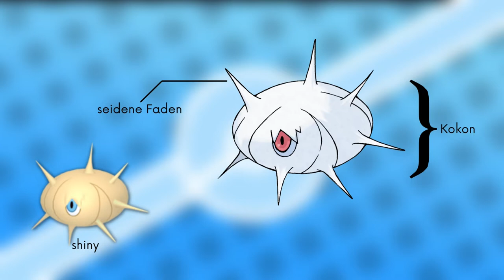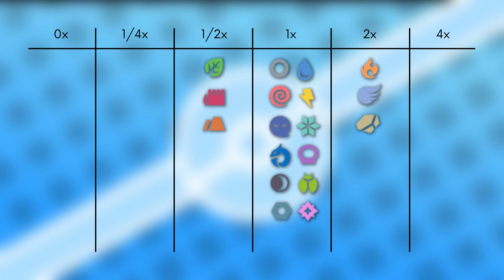Das Pokémon #266 | Schaloko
▶️Worum gehts in diesem Video:

Ich stelle euch das Pokémon Schaloko vor. Dabei schauen wir auf das Aussehen, Attacken, Verhalten, Lebensraum, Entwicklung und Typ Schwächen. Viel Spaß :D

0:00 Intro
0:18 Aussehen
0:52 Attacken & Fähigkeiten
1:35 Verhalten & Lebensraum
2:15 Entwicklung
2:45 Typ Schwächen